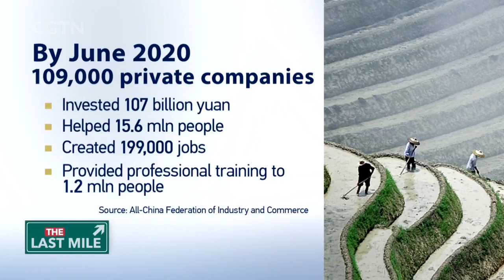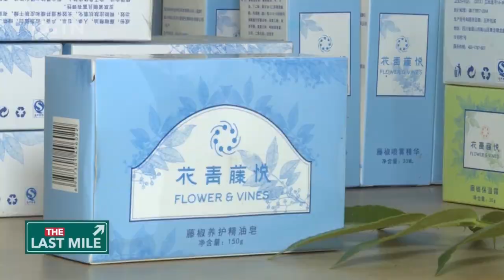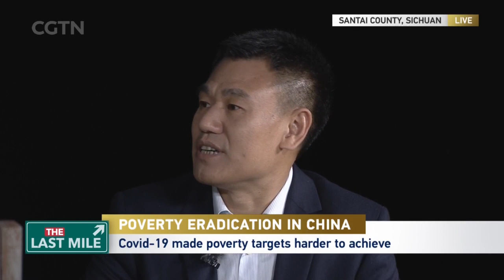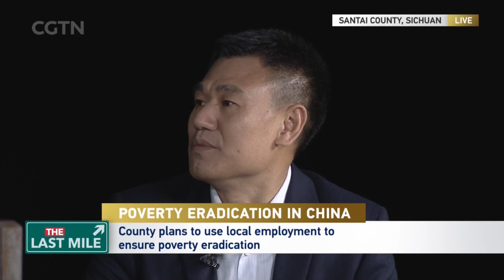Live: The Last Mile - How did China's once-poor counties remove their 'hats of poverty'?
Today’s special coverage of "The Last Mile" shows a comprehensive picture of China's poverty alleviation achievements. CGTN’s Tao Yuan is in Santai County, southwest China’s Sichuan Province, with a square dance performance team in the ancient city of Tongchuan. While reporter Zhou Jiaxin is in Zhecheng, central China's Henan Province, to present the chili peppers and other special agricultural products of Zhecheng and the results of the battle against poverty in the county.

Our special series "The Last Mile" looks into China's endeavor to eradicate absolute poverty in rural areas by the end of 2020.